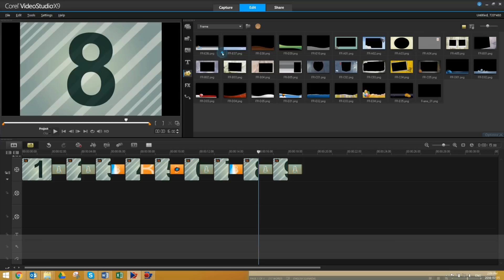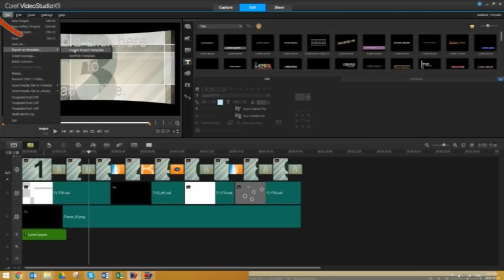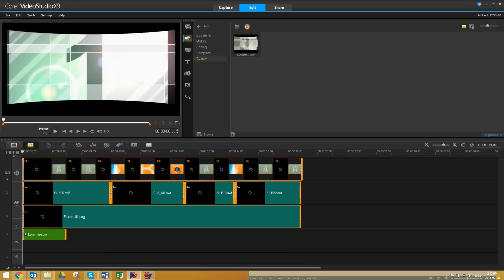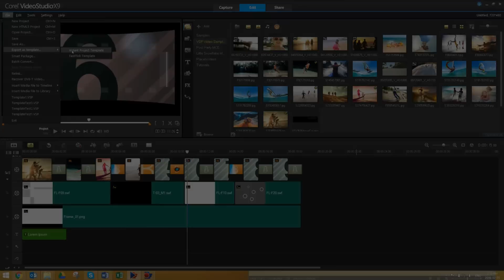Creating Templates in VideoStudio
Create your own Instant Project templates using the same timeline and workflow you're already familiar with. Simply create your project and Export Project as Instant Project Template. This tutorial shows you how.